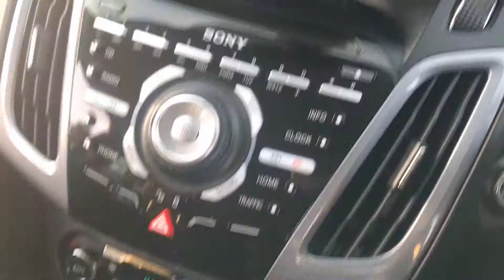Ford Focus Titanium Navigator Tdci Hatchback 1.6 Manual Diesel